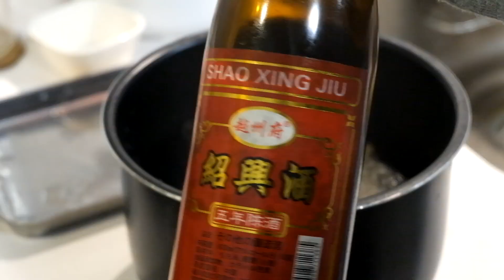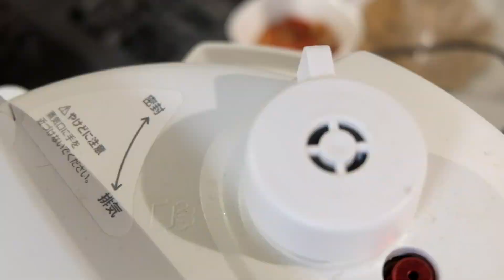[增強抵抗力黑蒜雞湯] Fermented Garlic?! Immunity Booster Chicken Soup!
Hello! Seasons are changing and I really want to make some warm, hearty soup that can help me fight my allergies and improve my immunity.

Black Garlic, aka Fermented Garlic, is great for health and has multiple benefits besides being filled with antioxidants and vitamins. Add in Goji Berries and Dried Red Dates (with core removed) to boost your immunity with this soup!

Ingredients:
- 6 Chicken Drumettes
- 3 Cloves of Black Garlic
- 3 grams of Dried Red Dates (core removed)
- 7 grams of Goji Berries
- Green Onions (Optional)